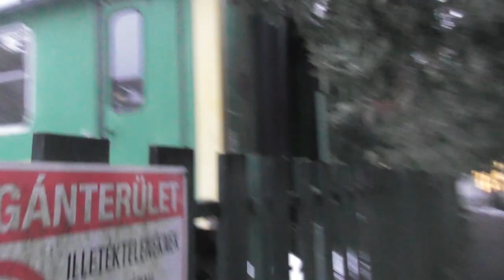2019 rövid vlog Gysev vagon Budakalászon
Egy közösségi térnek berendezett Gysev vagon.